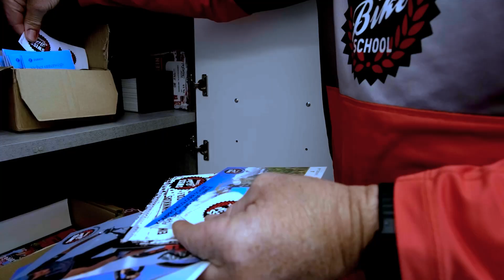Susan Schefer auf velo-geschichten.ch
Susan Schefer hat ihre Leidenschaft zum Beruf gemacht und führt mit ihrem Mann eine Bike-Schule. In der Freizeit geniesst sie beim Velofahren vor allem das Gemeinschaftserlebnis.